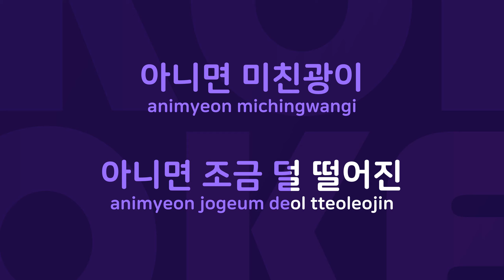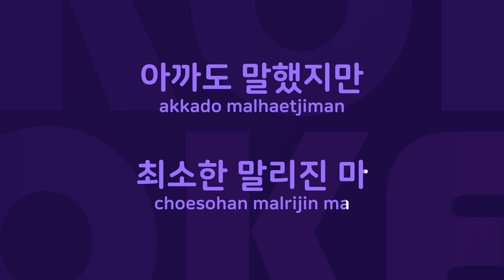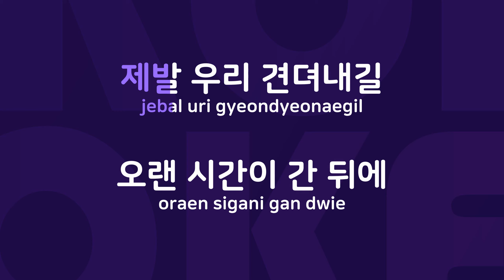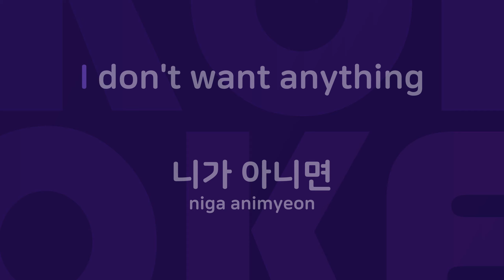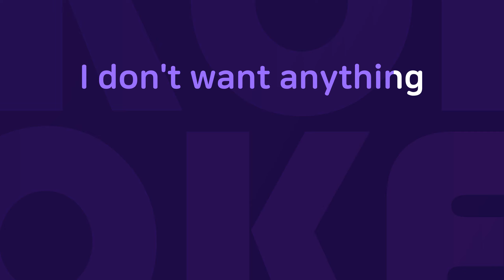헤어지지 말자 : Originally Performed By 지오디 Karaoke Verison